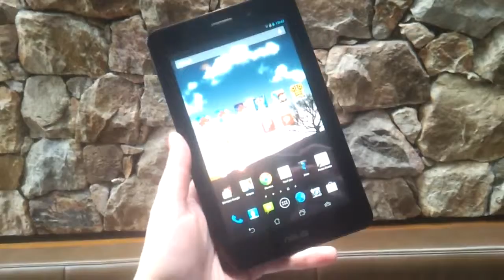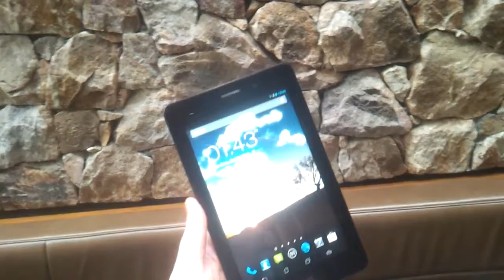Asus FonePad Em mãos